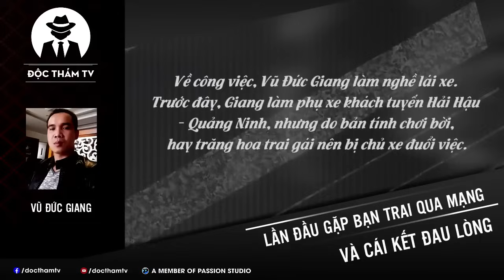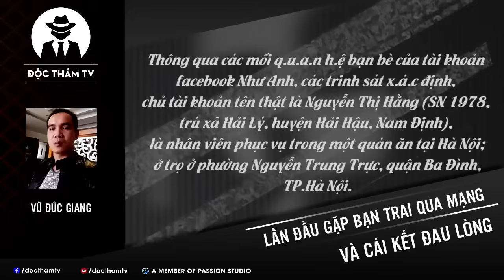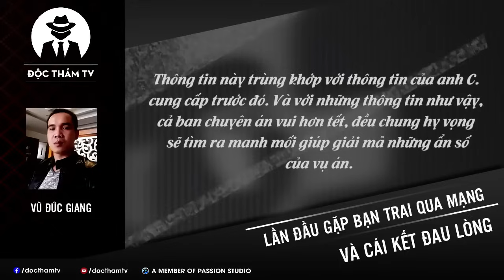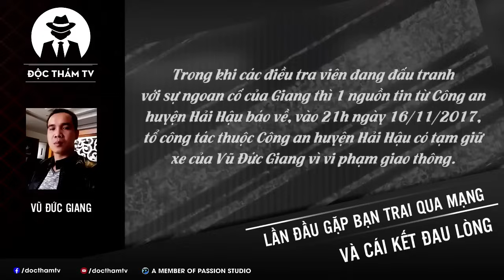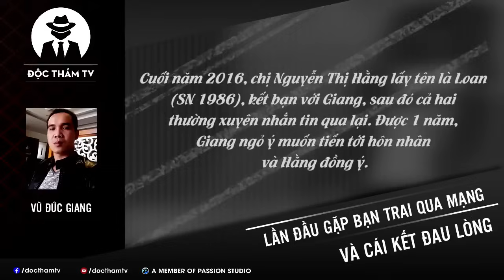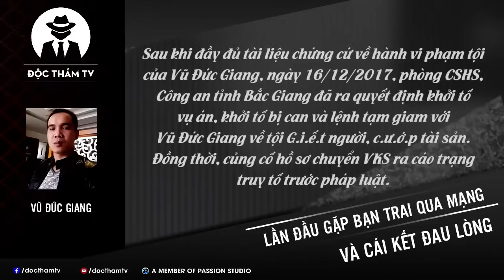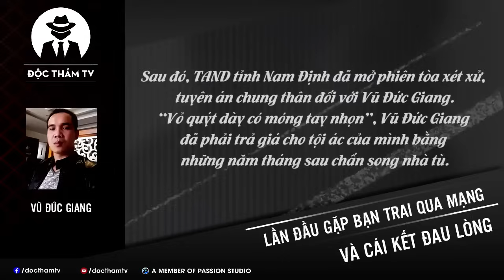T.h.i T.h.ể Bí Ẩn Dưới Cống - FULL: Hẹn Hò Online, Bị Bạn Trai Hại C.h.ế.t Trên Đường Về Quê Ra Mắt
Vũ Đức Giang
Một t.h.i t.h.ể bí ẩn được phát hiện dưới cống.
Một vùng quê thuần nông yên bình, chưa từng xảy ra các v.ụ á.n đặc biệt nghiêm trọng bỗng xôn xao, hoang mang, áp lực đè nặng lên cơ quan điều tra.
Một vụ án chồng chất khó khăn trong việc xác định danh tính nạn nhân và tìm ra hung thủ.
Một bài học đau lòng về các mối q.u.a.n h.ệ qua mạng xã hội.

✦ Nguồn tham khảo và tổng hợp: Công an nhân dân Online; Công an Thành phố Hồ Chí Minh Online; Người đưa tin;… cùng nhiều nguồn khác từ Internet!